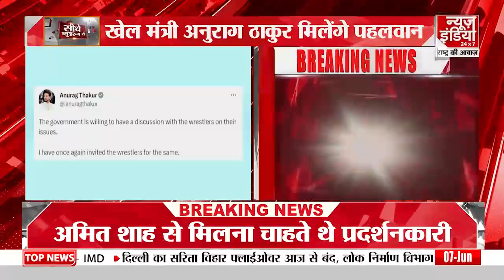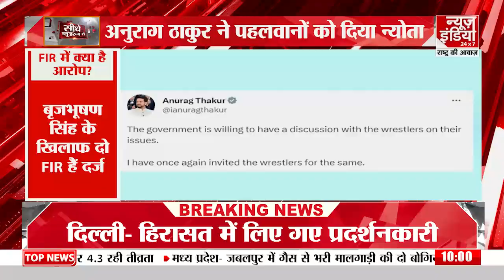Rajasthan के फतेहपुर में भीषण सड़क हादसा l खेल मंत्री Anurag Thakur से मिलेंगे पहलवान